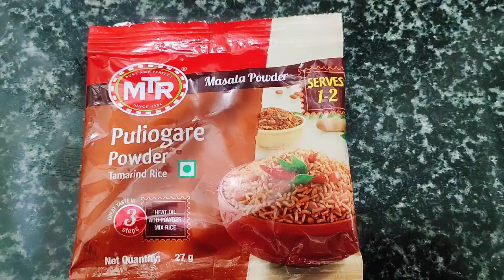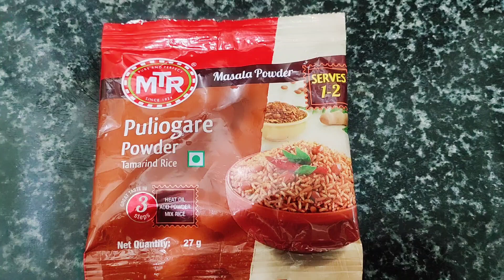Instant Puliogare Recipe In Telugu Karnataka Special Recipe # MTR Puliogare powder Tamarind Rice